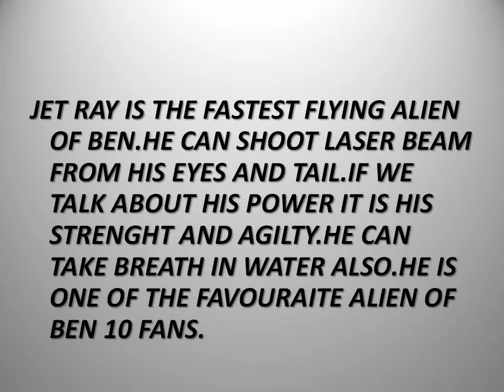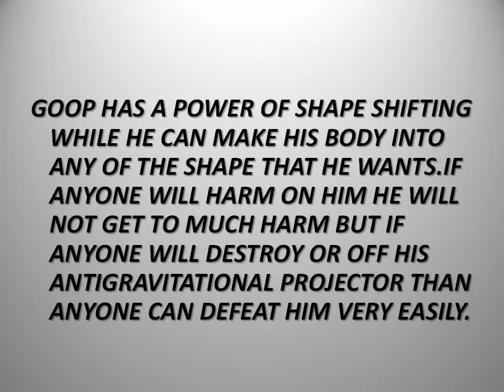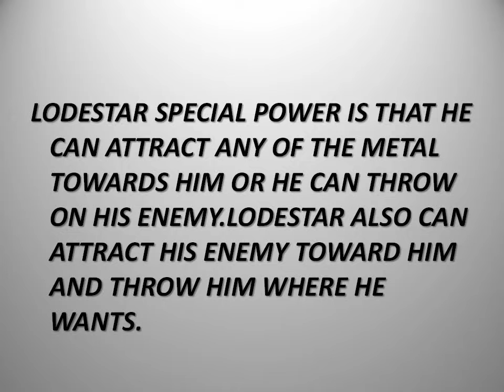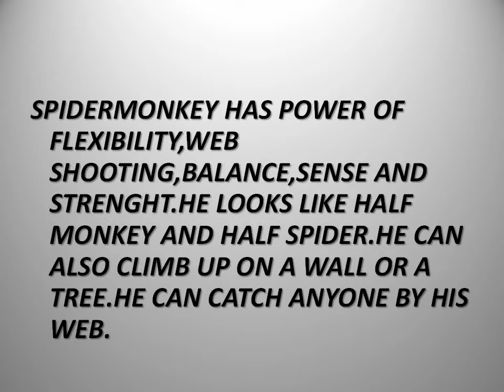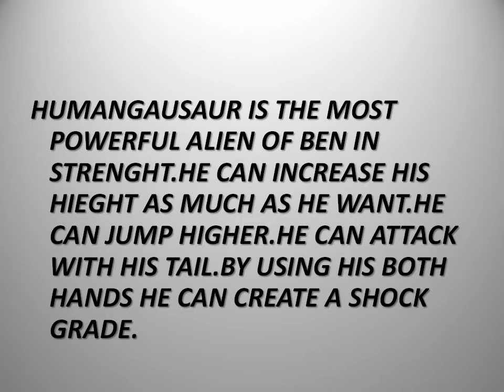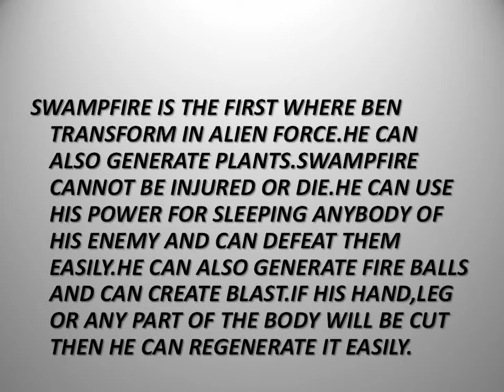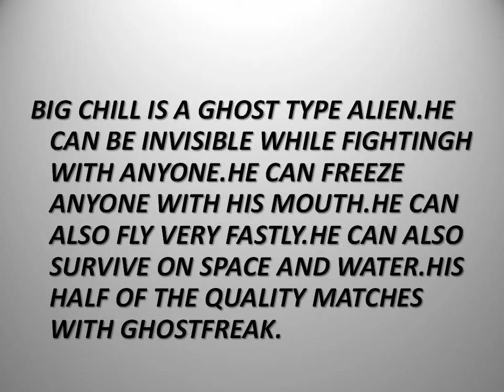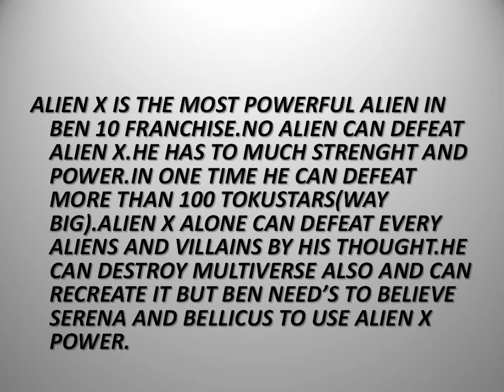Top 12 Powerful Aliens In Ben 10 Alien Force|Powerful Aliens In AlienForce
Top 12 Most powerful Aliens in Ben 10 Alien Force

In This Channel I Am Going To Tell All Information About Ben 10